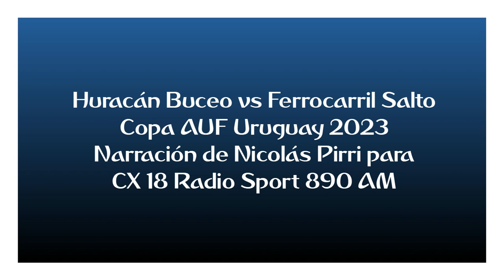Huracán Buceo vs Ferrocarril de Salto - Copa AUF Uruguay 2023 (por Nicolás Pirri)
Los goles y la definición por penales, por Nicolás Pirri y Mauricio Raggiotto para Sport 890.